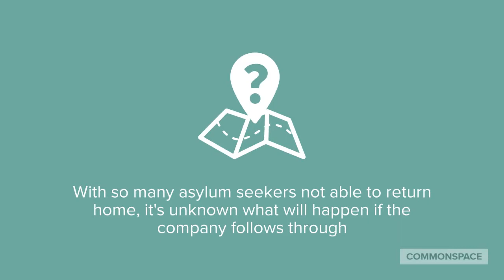Glasgow faces 'humanitarian crisis' over asylum seeker eviction threat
UK Government contractor Serco has said it may evict upto 300 asylum seekers in Glasgow